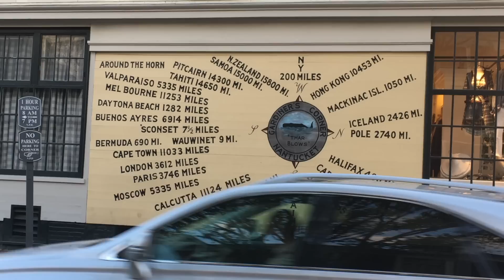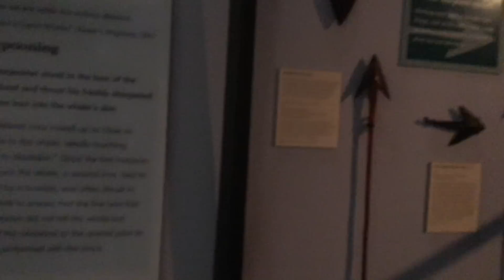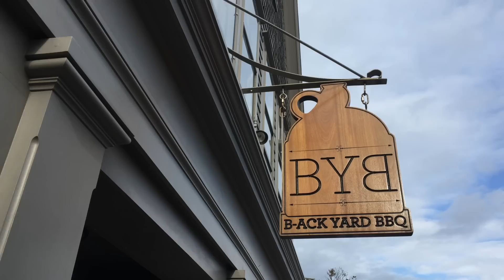NANTUCKET - Old Whaling Capital of the WORLD!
It was smooth sailing to Nantucket Harbor where we found it pretty much empty for the off-season. Even this time of year Nantucket is absolutely beautiful and took our time exploring a bit including heading to the whaling museum where we learned a ton about the island's heritage. We highly recommend the whaling museum if you ever make it to Nantucket Island.

Facebook.com/TulasEndlessSummer